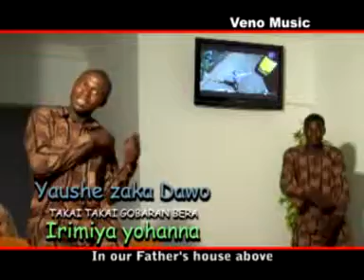Gospel zion (Yaushe zaka dawu)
haoussa gospel music@agwom